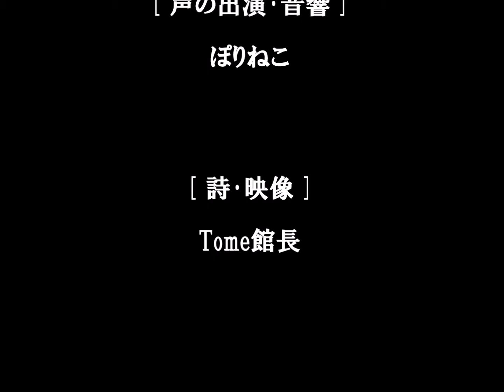Tome文芸館 水族館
声の出演･音響：ぽりねこ　原作･映像：Tome館長

元「koebu」ぽりねこさんが演じてくださった！

僕たちは水槽の中にいる。
水槽は水族館の中にある。

天敵はいない。
空腹になることも滅多にない。

僕たちは泳いだり這ったり
眠ったりする。

今日を心配する必要はない。
明日を夢見ることもない。

僕たちの世界は閉じている。
永遠のように閉じている。

[ Aquarium ]

We are in a tank of water.
The tank of water is in the aquarium.

There are no natural enemies.
It is rarely hungry.

We swim, crawl and sleep.

There is no need to worry about today.
We never dream of tomorrow.

Our world is closed.
It is closed like an eternity.